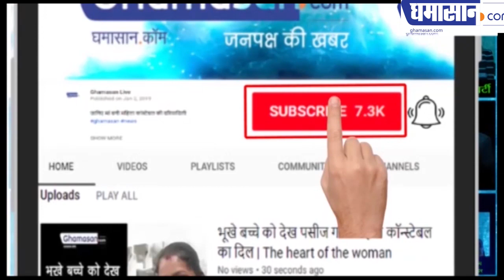बहुमत पाने के बाद येदियुरप्पा फंसे नए संकट में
देखिए विधायकों ने कौन सी शर्त रख दी